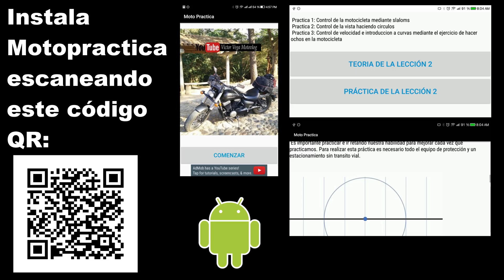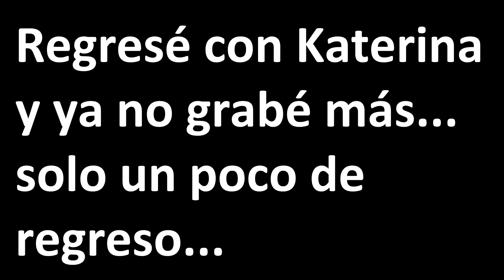Playa Conchas Chinas Victor Vega Motovlog Ep 323